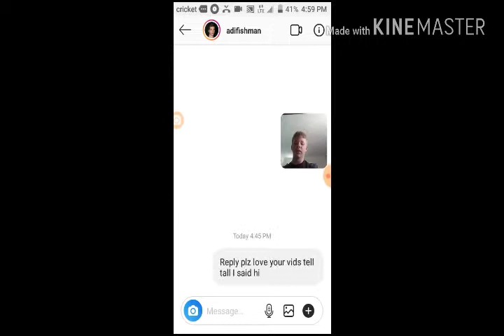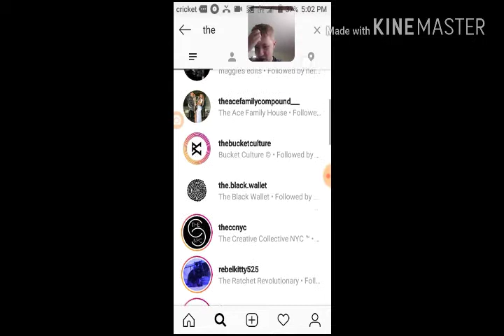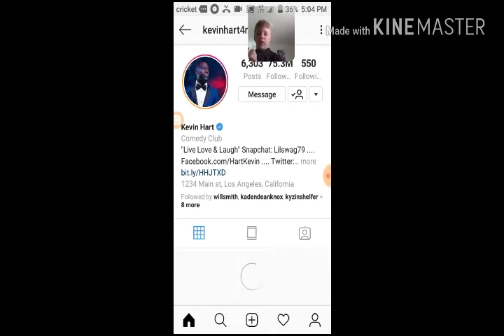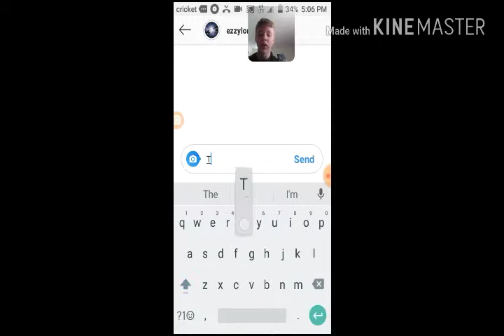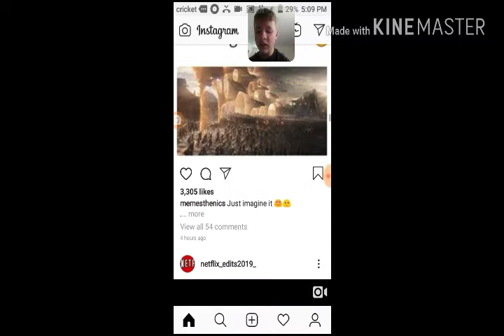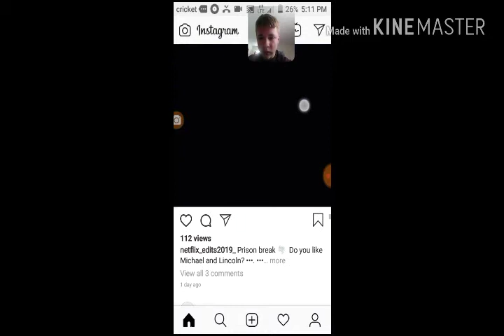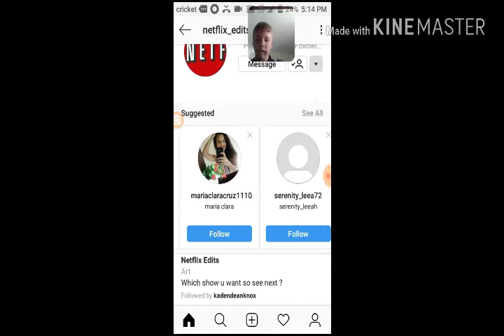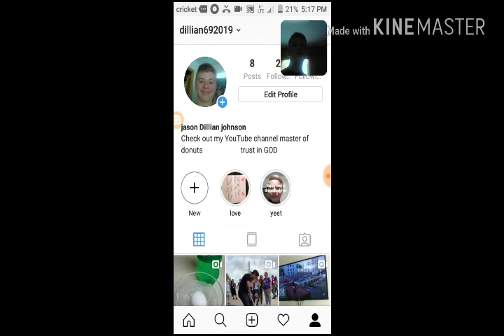Dm random people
Sorry couldn't copy a link to my insta